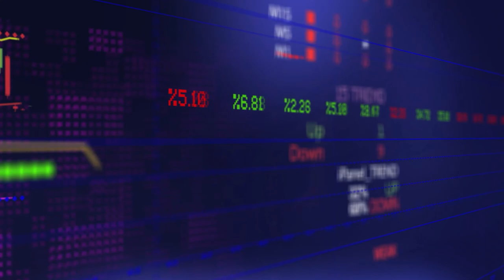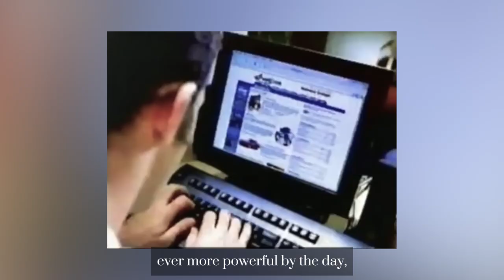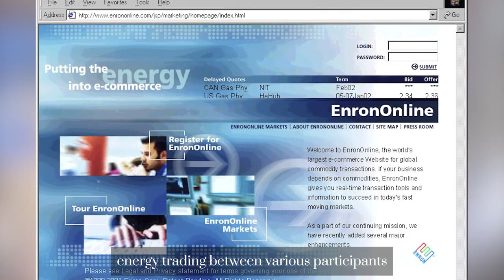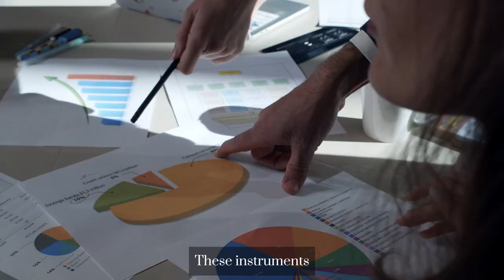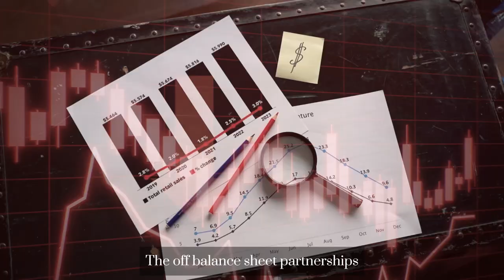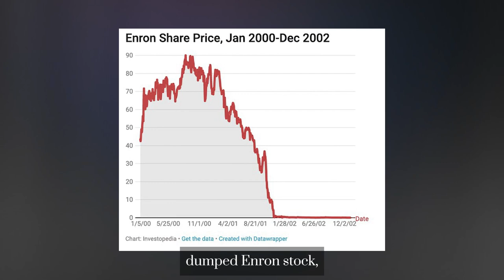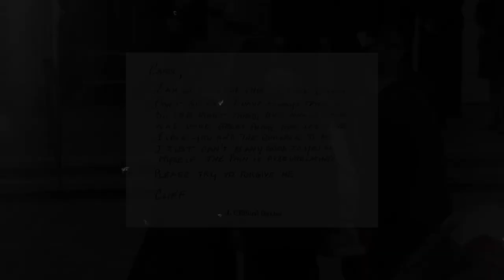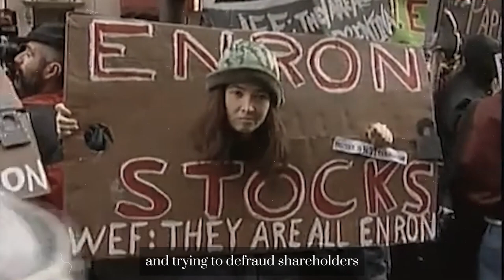Beyond the Blackout: Unveiling the Secrets of Enron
A minidocumentary on the crazy story of Enron, one of the largest frauds in US history.

With a suicide, dozens of guilty verdicts, thousands of jobs dismissals and BILLIONS of dollars lost... who was “America’s Most Innovative Company” and how did they seemingly disintegrate overnight? The 7th largest company in America at the time and worth over 70 billion at its dizzying peak, Enron known as Wallstreet’s darling, revolutionised the energy market. However, as the old saying goes, if it’s too good to be true, it probably is.

This is how greed made Enron one of the biggest scams in US history.

In the bustling energy market of the late 90s, we begin in Texas, where oil wells line the landscape and the air tastes of sand. With the dotcom boom looming, charismatic CEO, Kennith Lay, painted a picture of endless profits and boundless innovation, luring investors with whispers of a "new economy." Enron started small, a humble merger of 2 North American gas pipeline companies. Lay led the company with ingenuity and within a few short years, Enron quickly became the largest natural gas supplier to NA. With the internet becoming ever more powerful by the day, Lay sensed immense opportunity, one which could make him and his company billions if he did this right.

The decade prior had seen a wave of deregulation in the natural gas sector allowing companies like Enron to trade gas directly between producers and consumers or gas companies and the everyday American.

Something which had potentially passed everyone with little notice.
Not Lay.

Under Lay’s guidance, Enron quickly established a dedicated trading arm, Enron Gas Marketing and, using its existing pipeline network and expertise, they hired aggressive traders and developed innovative new trading strategies. The gambler that is Wall Street, swooned. Investors, blinded by the promise of untold riches, threw money at Enron like a rigged roulette wheel.

Alternative titles:
Beyond the Blackout: Unveiling the Shadow of Enron
Enron: Did Anyone Win?
The Phantom of Wall Street: Unmasking Enron's Lies

Chapters:
0:00 - Intro
0:52 - A Siren Song
4:05 - House of Cards
5:53 - Fall from Grace
9:08 - Outro